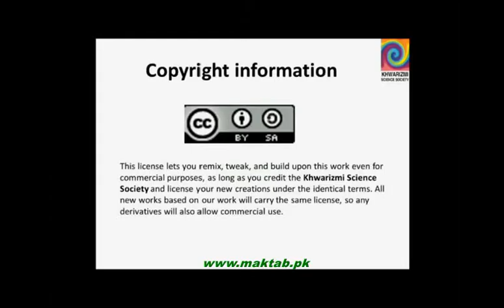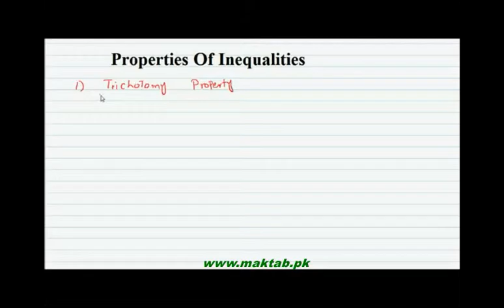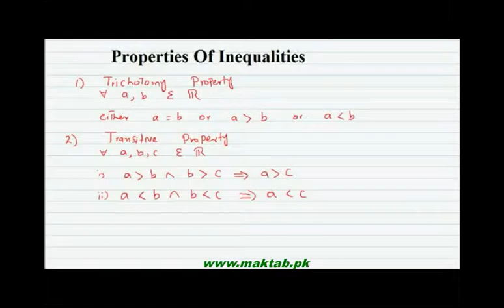FSc Math Book1, CH 1, LEC 5: Properties of Real Numbers (Part 4)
This video lecture is from Number System (F.Sc First Year Mathematics) covers: Properties of Real Numbers (Part 4). Find more e-learning material and educational video lectures in Urdu at maktab.pk. These videos are free to use for promotional and commercial purpose by keeping the credits to Maktab.